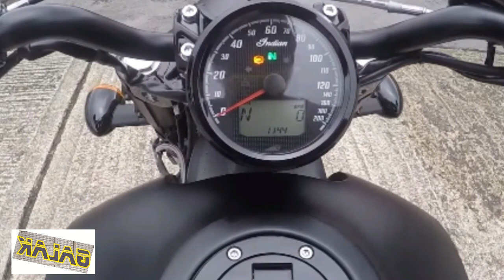2019 Indian Scout Bobber all new 2018